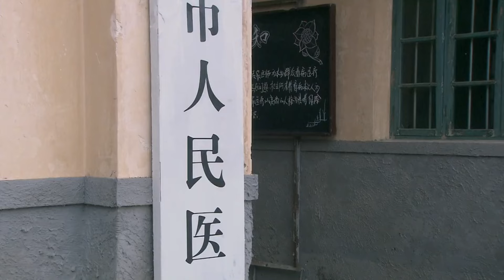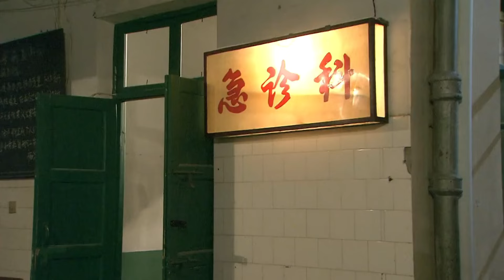🎫丈夫要為前妻作證，妻子一句離婚，他慌了！2023中国电视剧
剧名（Drama Name):【🎫母爱如山】